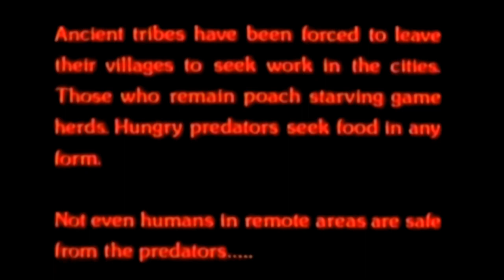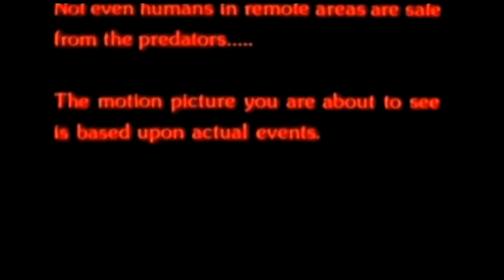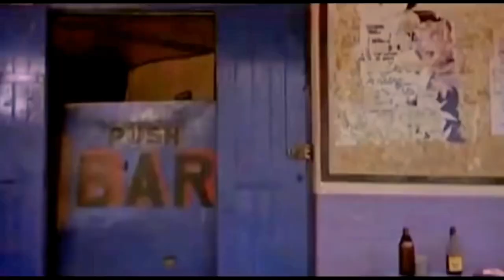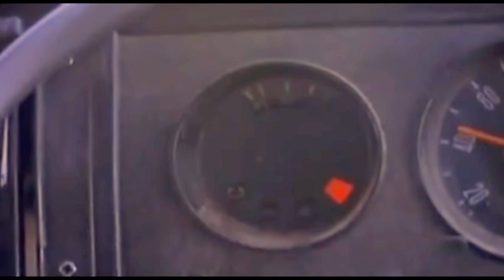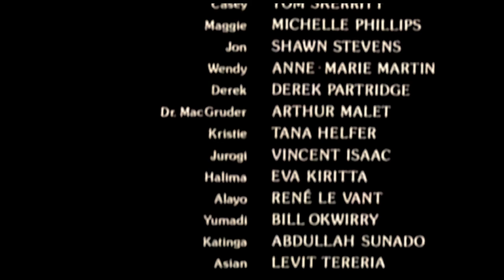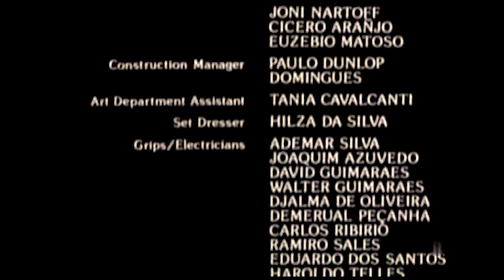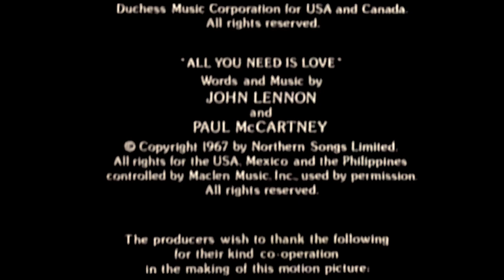Savage Harvest (1981) Lion Horror Movie by 20th Century Fox, and United Artists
A horde of hungry lions, victims of a severe drought in Kenya, surrounds a family on their plantation. A guide must devise a plan of escape.

Savage Harvest is a 1981 American @tion_film-@venture_film @tural_horror film directed by @bert_L._Collins and starring @m_Skerritt, @chelle_Phillips, Shawn Stevens, @ne-Marie_Martin, @rek_Partridge and Tana Helfer.